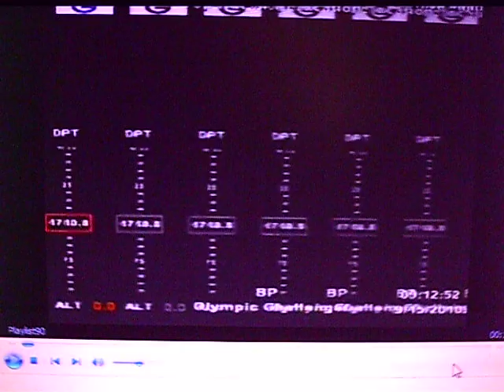BP FRAUD TRICKERY PSYOP PSYOPS CAUGHT IN THE ACTION PROOF OF ROV TAMPERING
BP rov tampering caught in plain sight.  This is just one of Many tricks.
Click on a blank screen at their live feed and you actually get an rov in progress.  It's fake, lies, fraud, trickery, treason, accidental magic, call it what you want.  Now these alien promoters working for BP are messing with me.  It's unbelievable.  Get REAL and stop messing around.